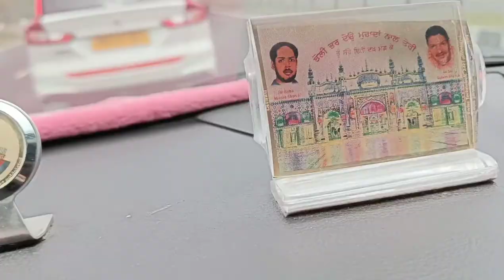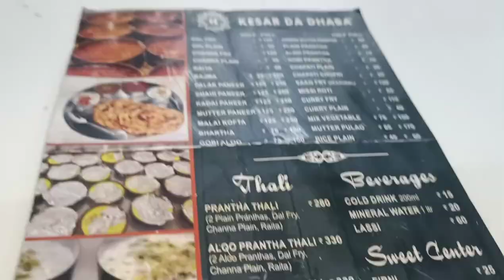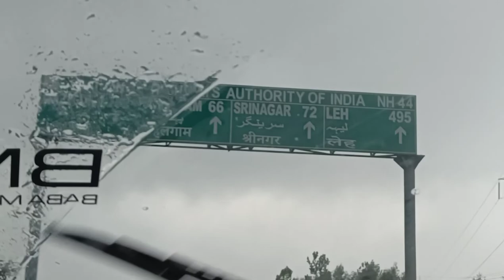RoadTrip| DelhiNakodar-Amritsar-Jammu- PatniTop-Kashmir-SinthanTop| JatinVaishnavi| TravelVlog♥️